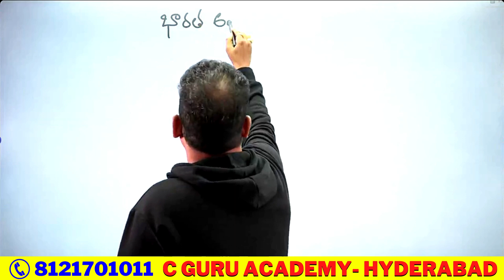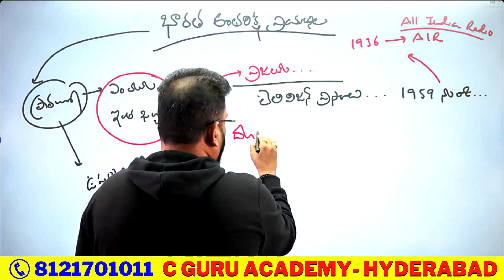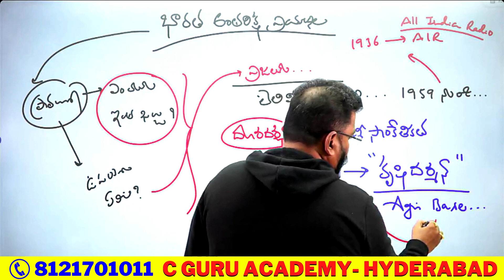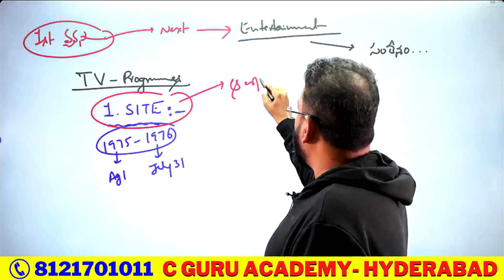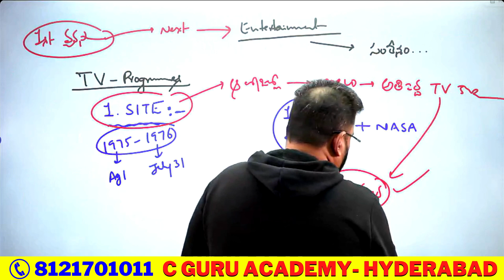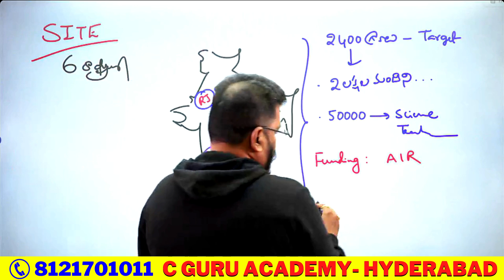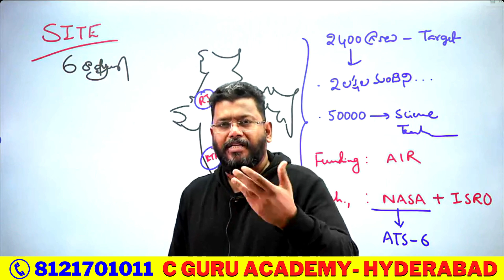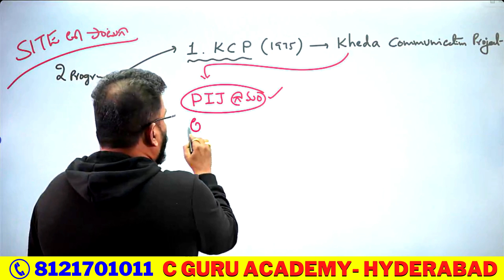ISRO - SITE program - S&T 4 am Class - DO or DIE Final revision... by NARASIMHA sir